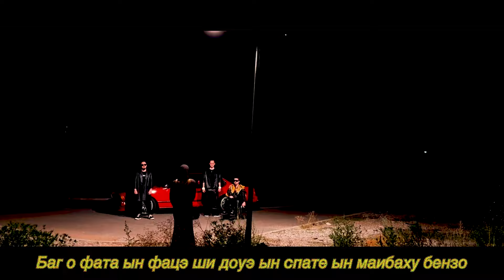JET$KI - 5% TINT (Official Visualizer)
This video was directed, designed & executed by Jordan Shriki, Larry Jane Production.

Muzica, text: JET$KI
Productie: Adrian Giurgescu
Mix & Master: Adrian Giurgescu
© & (P) 2024 RUL MUSIC